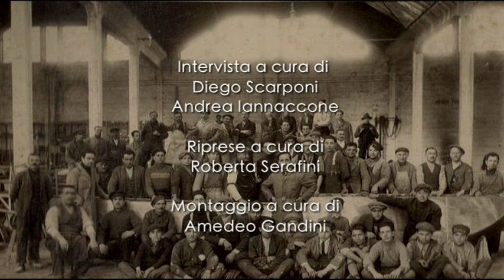PIAGGIO - SULLE ALI DELLA MEMORIA - ANTONIO LEANDRO [INTERVISTA COMPLETA]